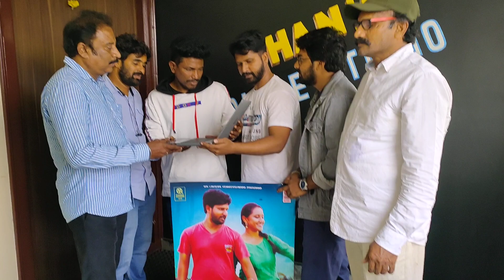14 January 2022